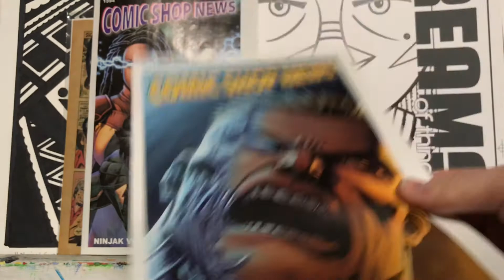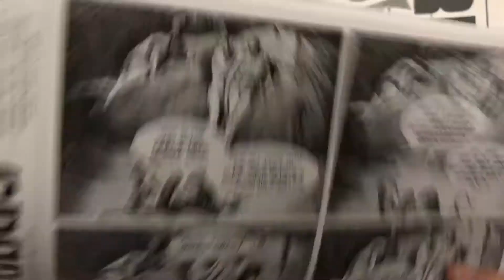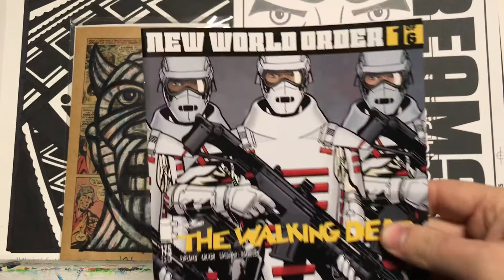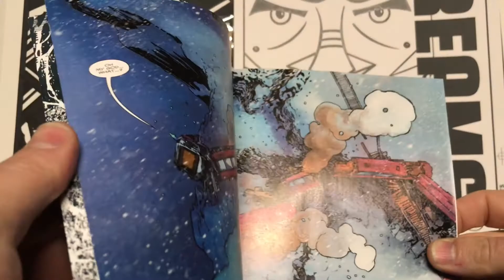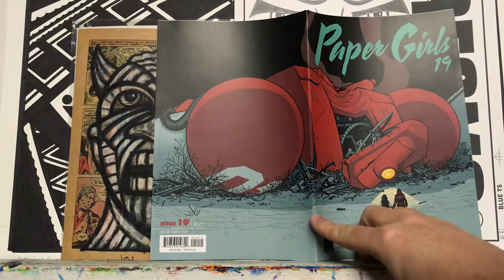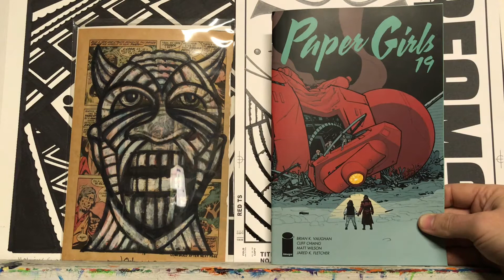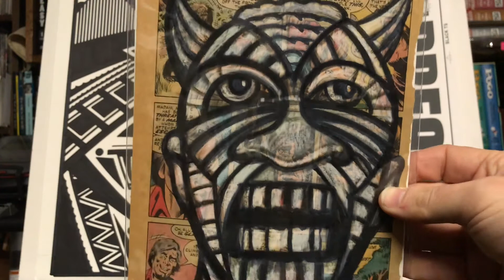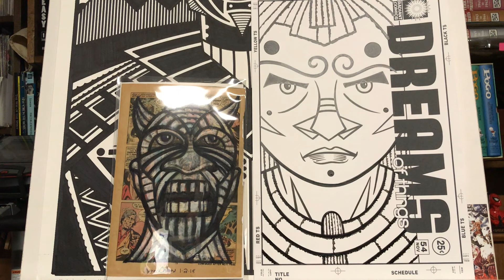Pull List Comic Book Haul: 01/03/18